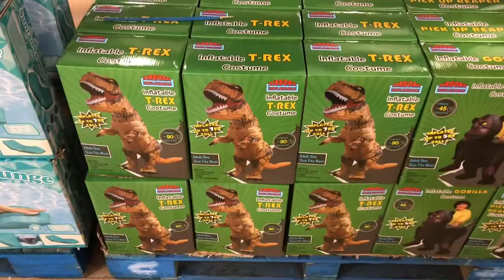THIS IS WHAT HAPPENS WHEN YOU LET YOUR BOYFRIEND DO THE SHOPPING!